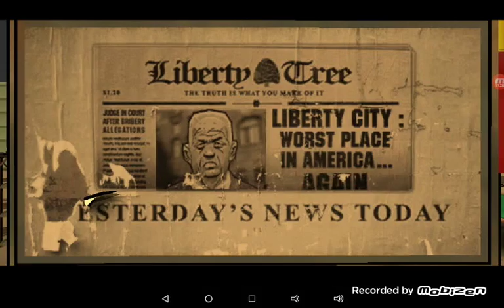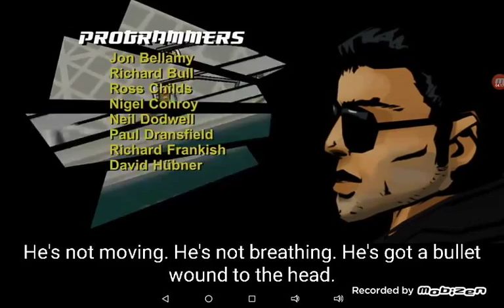GTA China Town wars part 2 get that mother f***** reversed